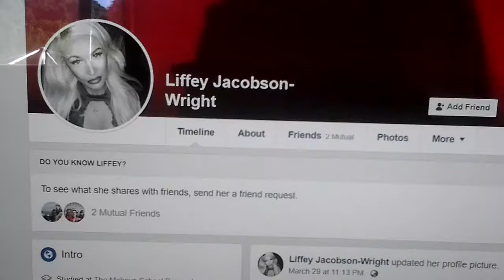Liffey Jacobson-Wright Singing Part Two